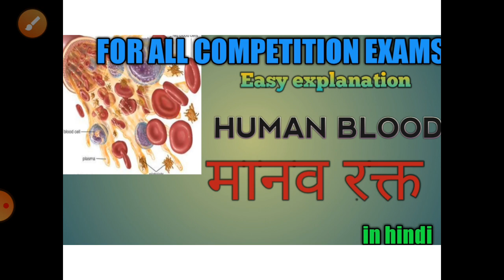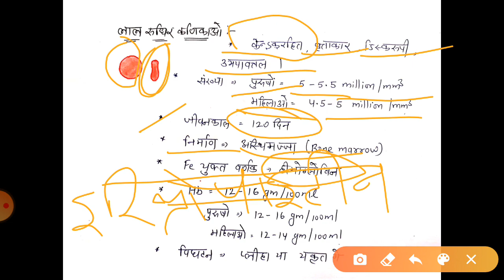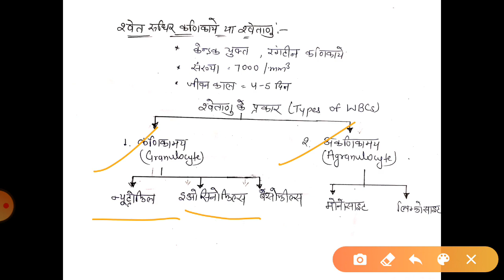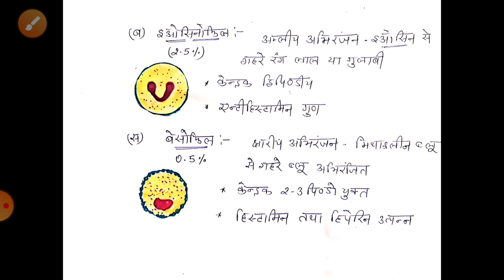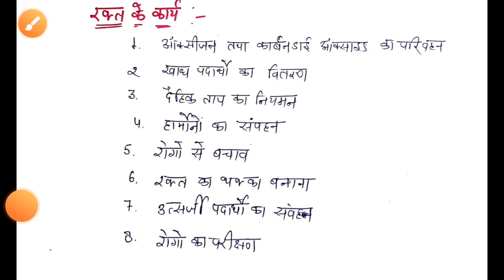Human blood circulatory system -In hindi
Human blood circulatory system -By Meena bhawnani , Composation  of blood, Types of blood cells,Erythrocytes,Leucocytes,Thrombocytes, Functions of blood.
itvis useful for all competitive exams.